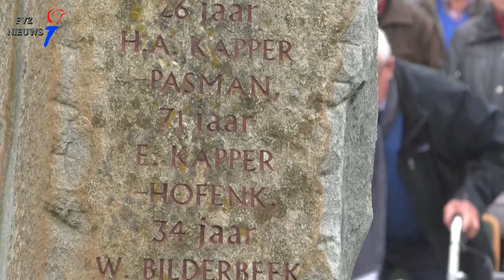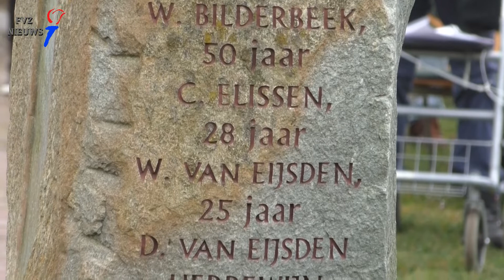Molenbult herdenking 2022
Herdenking bij de molenbult in Warnsveld,ivm het neerstorten van een V1 op 28 maart1945
Commemoration at the mill bump in Warnsveld, due to the crash of a V1 on March 28, 1945